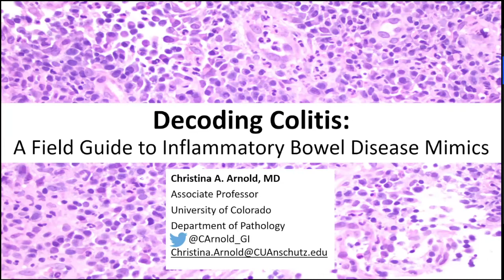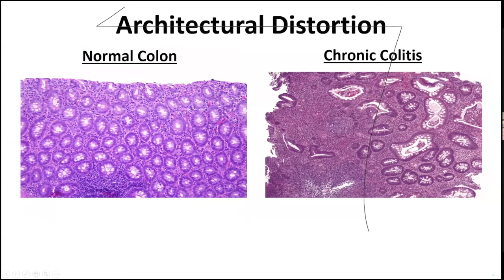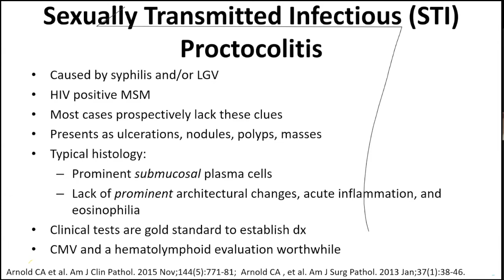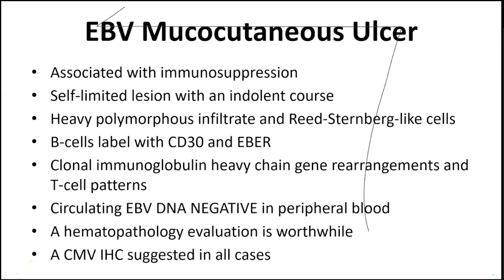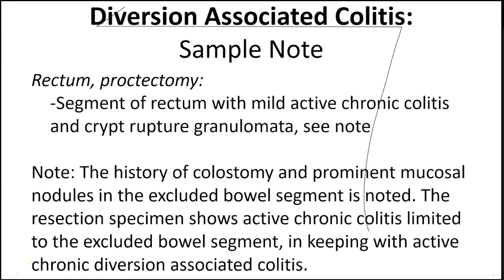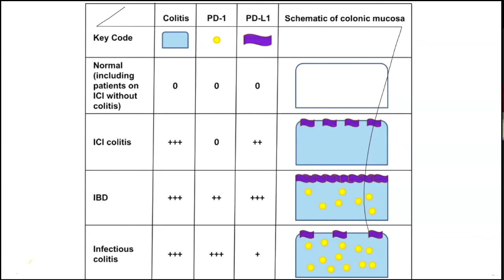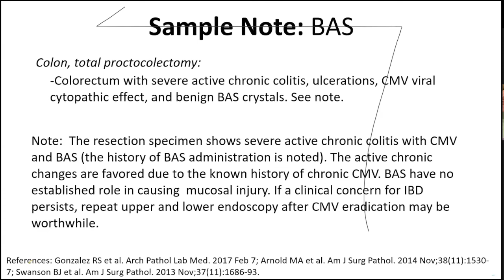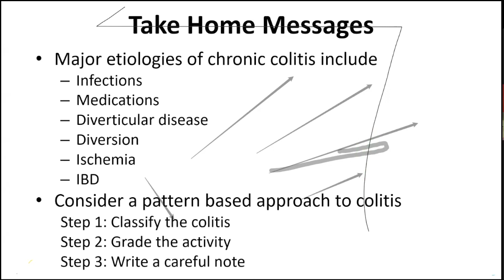Christina Arnold MD - Virtual Pathology Grand Rounds - May 4, 2020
"Decoding Colitis: A Field Guide to Inflammatory Bowel Disease Mimics"

Dr. Christina Arnold from the University of Colorado Department of Pathology presents Virtual Pathology Grand Rounds hosted by Loyola University.